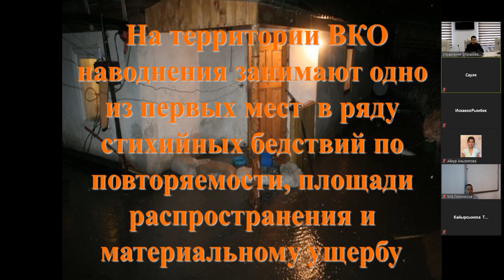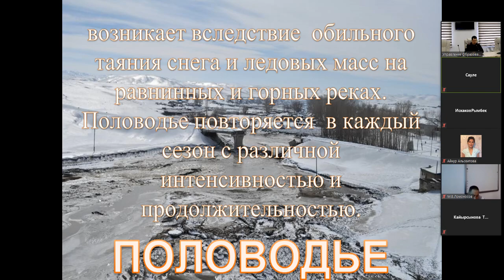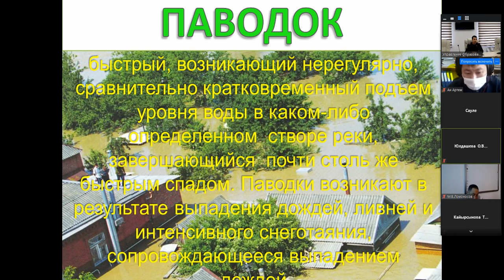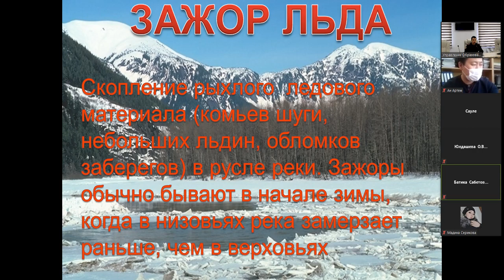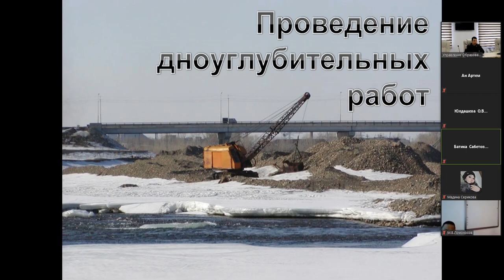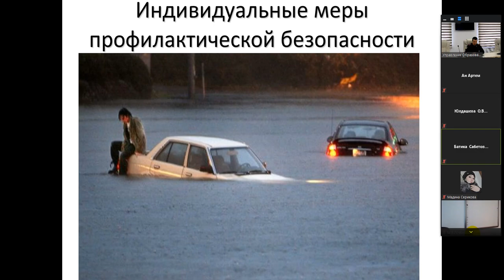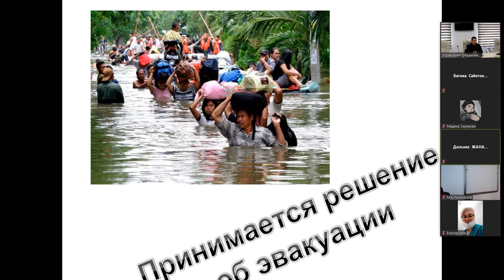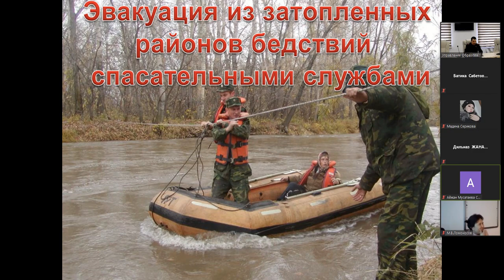Действия населения при паводках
Спикер: Байжуминов Алмас Агламбекович
Язык: руский